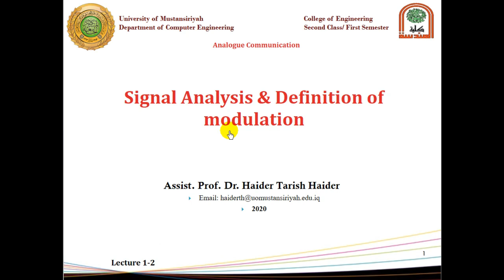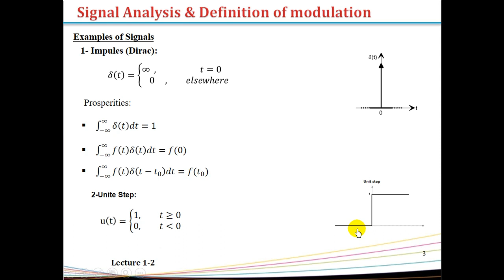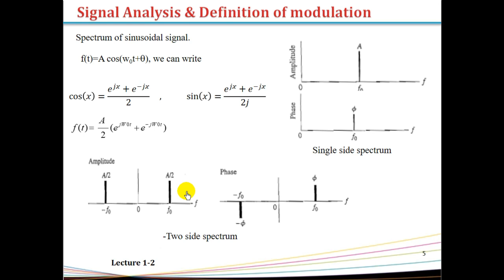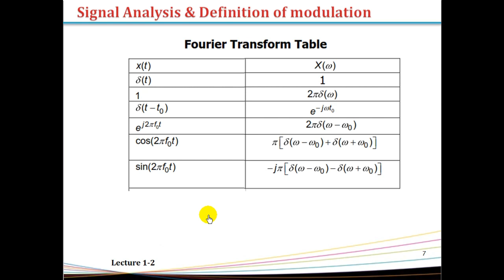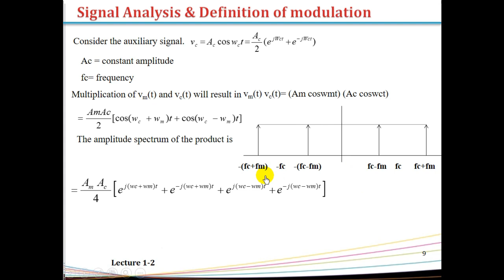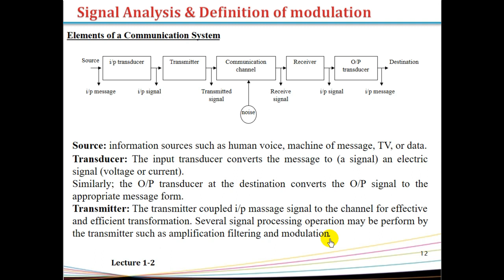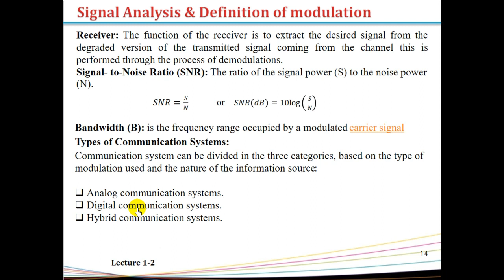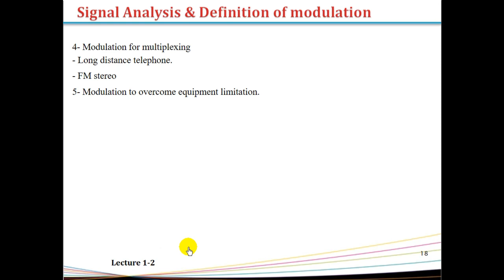Lecture 2: Signal Analysis and Definition of Modulation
This lectures explains the signal analysis and some types of these signals. The general communication system has been demonstrated to show the main stages and the process in these stages. Modulation has been defined as well as the reasons to use it has been elaborated.